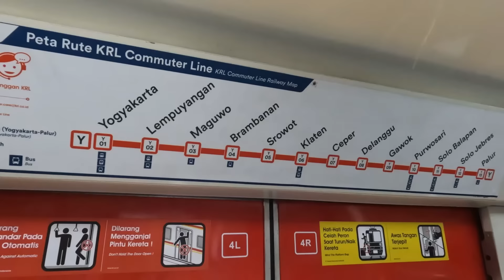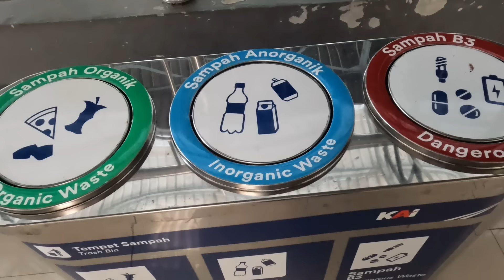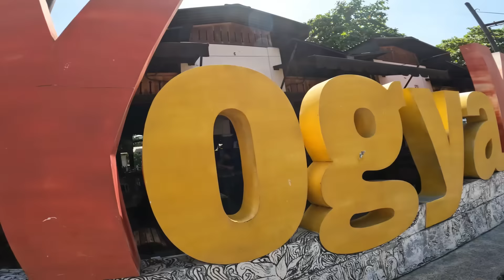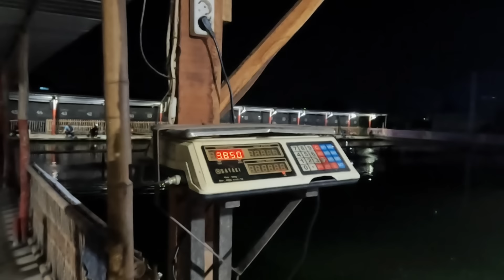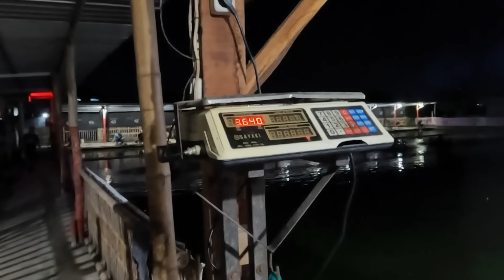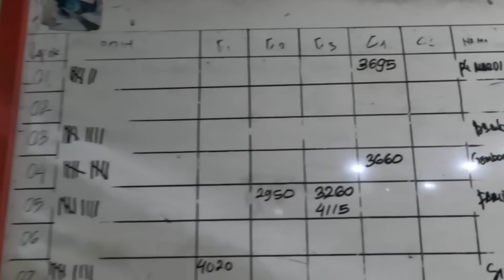BORONG BAMBU CENDANI! Berapa Duit !? Lanjut Galatama Ikan Mas Olala Sukoharjo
BORONG BAMBU CENDANI! Berapa Duit !? Galatama Ikan Mas Olala Sukoharjo

Halo temen temen, di kesempatan kali ini kita dolan dan berburu bambu cendani ke jogja
dan kita angkut beberapa bambu yang menurut kita menarik

kita lanjut main di pemancingan olala dan hasilnya cukup asik

Segini dulu yakk temen temen, semoga video kali ini bisa menjadi referensi atau menambah ilmu kita bersama ✌️😁

buat yang mau cobain Pelet Racik bumbum atau Pelet Udang bumbum bisa cek ke shopee atau lazada kita :

set tackle/ peralatan :
joran : lycan omega, xpuyu wicostick, ogawa rosca
senar : 0.20 blood big game
kail : no 6-7 Carbon jepang 1055 (putih)
pelampung : Coja (khas purwakarta)